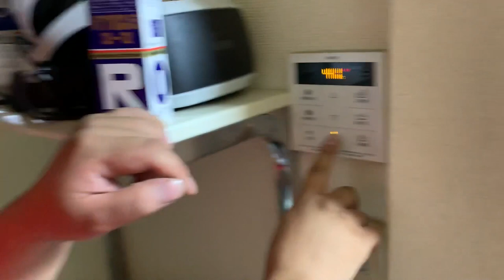【泥酔】たーぼーときょーへいが酒を飲みすぎてベロ酔いしました。